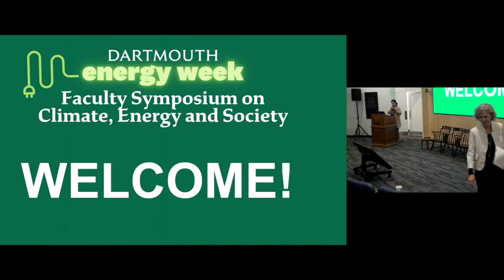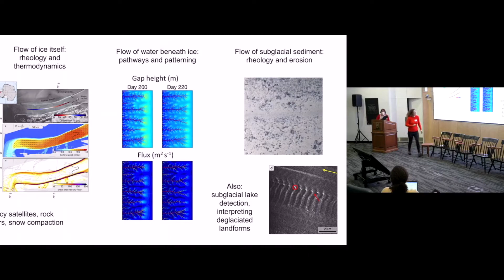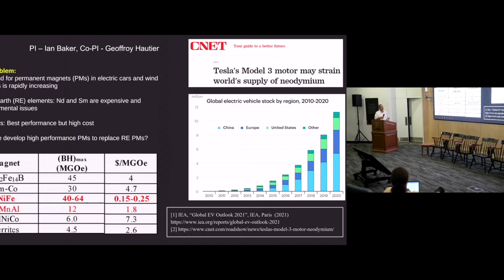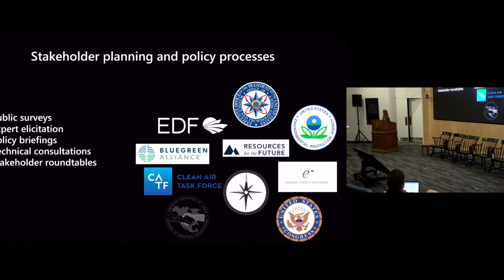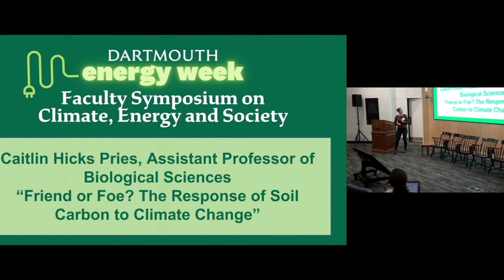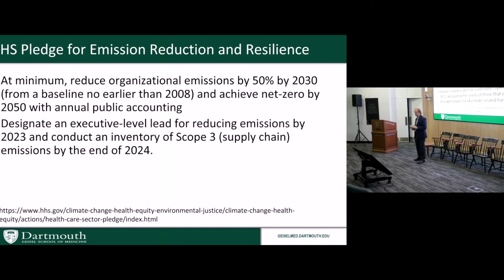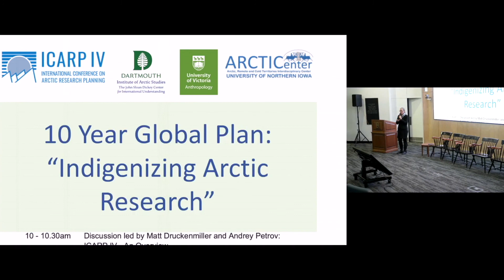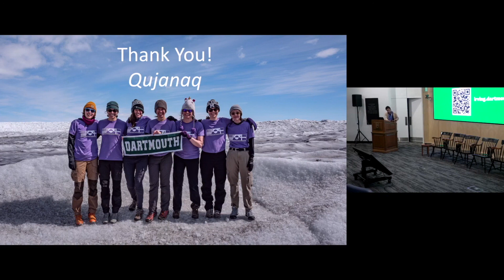The Dartmouth Climate, Energy and Society Symposium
On Wednesday, October 19, 2022, Dartmouth faculty and researchers from across the schools and disciplines attended the inaugural Dartmouth Climate, Energy and Society Symposium.

0:00 Introduction and Welcome with April Salas, Irving Institute Executive Director
2:31 Remarks from Barbara Will, Vice Provost for Academic Initiatives; A. and R. Newbury Professor of English
7:41 Our Opportunity, April Salas
10:41 G. Eric Schaller, "Targeting Plant Hormones to Mediate Adaptation to a Changing Climate"
16:31 Elijah W. Stommel, "Our Changing Climate: Implications to Amyotrophic Lateral Sclerosis and Other Neurodegenerative Diseases"
22:43 Michael E. Cox, Associate Professor of Environmental Studies
29:05 Geoffrey G. Parker, Research Overview
34:57 Sean W. Smith, "Cybersecurity Challenges in the Power Grid (and Other Smart Infrastructure)"
38:16 Charles R. Sullivan, "Magnetics Enable Power Electronics for Efficiency and Renewables"
42:59 Kasia Warburton, "Ice Sheet Fluid Dynamics"
46:13 Huan Zhao, "Metamaterial Design in Energy Collection"
50:26 Maron E. Greenleaf, Assistant Professor of Anthropology
53:37 Charles Puerner, "Climate Change Driven Virulence Adaptations in Human Fungal Pathogens"
57:50 Jifeng Liu, "Engineering Atomic Ordering for High Performance Energy Materials"
1:04:18 Sarah Crockett, "Climate and Health at Dartmouth — A Call to Action"
1:09:18 Soroush Vosoughi, "Modeling Message Receptivity Using Machine Learning"
1:15:25 Peiyu Wang, Material Sciences and Engineering, Fiona Li Group, "Novel Functional Electrochemical Materials for Energy and Sustainability"
1:18:59 Ian Baker, "Deformation of Ice/Development of New Permanent Magnets"
1:28:03 Lauren Culler, "Greenland's Rapidly Changing Ecosystems"
1:32:08 Jonathan Winter, "Climate Change Impacts and Adaptation: Northeast Flooding, Central US Irrigated Agriculture, and New England Tick-Borne Disease"
1:35:59 Mathieu Morlinghem, "How Much and How Fast are the Ice Sheets Going to Raise Sea Level?"
1:40:18 Nathaniel Kitchel, "Looking to the Past for the Future: Using Archaeological and Paleoenvironmental Information to Help Plan for a Warming World "
1:44:20 Dimitrios Giannakis, "Data-Driven Spectral Analysis of Climate Dynamics"
1:48:39 Erich Osterberg, "Climate Urgency Without Hopelessness"
1:52:53 Heiko Pohl, "Environmental Impact of Performing Endoscopic Procedures"
1:57:05 William Leavitt, "Searching for Aliens and Energy: Isotopologue Tracking of Biogenic Methane During Geological Hydrogen Formation and Storage"
2:00:05 Erin Mayfield, "Sustainable Transitions Planning"
2:03:47 Don Perovich, "Arctic Sea Ice and Climate Change"
2:07:28 Laura M. Paulin, "Air Pollution Exposures and Respiratory Health Outcomes"
2:11:36 Lee R. Lynd, "Sustainable Biofuels"
2:14:39 Marisa C. Palucis, "Arctic Landscape Evolution Under Past and Present Climate Change"
2:18:12 Alberto Quattrini Li, "Aquatic Robots for Protecting our Environment"
2:22:09 Benoit Cushman-Roisin, Professor of Engineering
2:27:54 Susanne E. Freidberg, "Emergent Imaginaries of Regenerative Agriculture"
2:32:21 Alireza Soltani, "Human Cognition and Sustainability"
2:35:58 Christopher M. Snyder, "Designing an Advance Market Commitment for Carbon Removal"
2:42:23 Caitlin Hicks Pries, "Friend or Foe? The Response of Soil Carbon to Climate Change"
2:46:45 A Roadmap to Success, Dean Madden, Vice Provost for Research
2:48:24 Mukul Sharma, "Scalable Solutions to Remove Atmospheric CO2"
3:11:28 Robert McLellan, "Climate, Public Health, and the Health Ecosystem"
3:32:04 "Building a Community: The Arctic Institute" (Melody Brown Burkins, Director, Institute of Arctic Studies and Ross Virginia, Myers Family Professor of Environmental Science)
3:54:56 "Climate Engagement, Science Communication, and Diplomacy" (Josh Compton, Professor of Speech; Brooke Harrington, Professor of Sociology; Pavel Sulyandziga, Associate Researcher at Bowdoin College; and Varvara Korkina Williams, Arctic Innovation Fellow, Institute of Arctic Studies)
4:33:02 Call to Action and Concluding Remarks (April Salas)